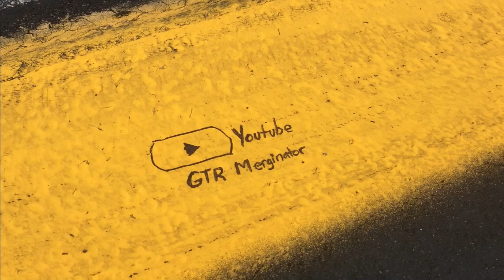Forza 7 - Perseverance at Spa